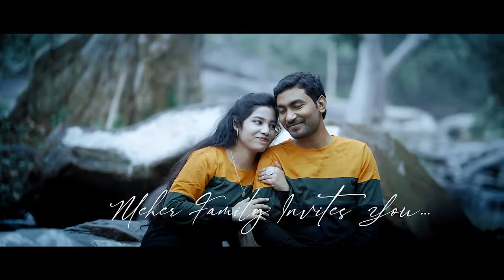Jasmin & Sunita Wedding Invitaion # Jeetesh Studio Kanatabanji #2022 # New Wedding Invitaion